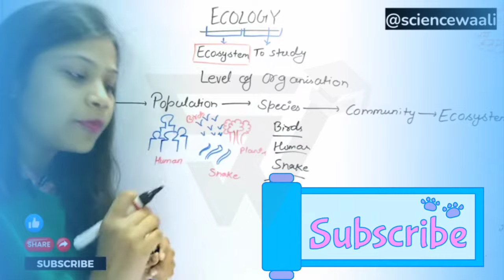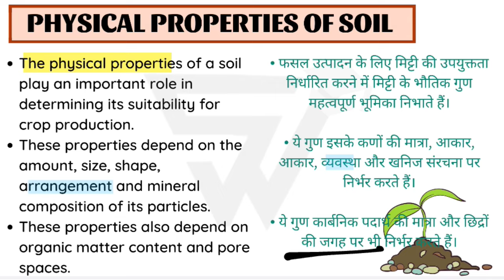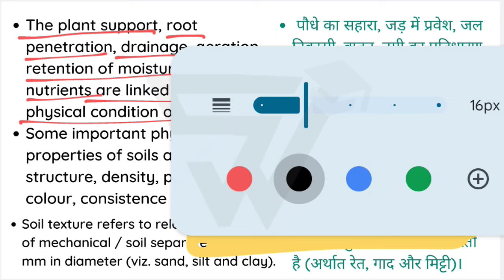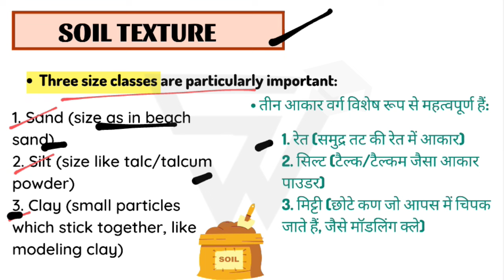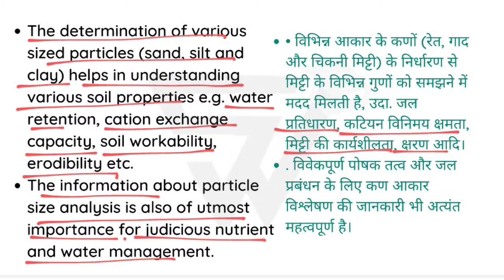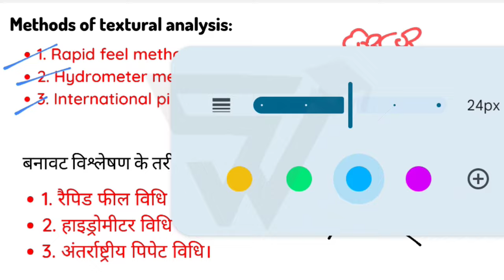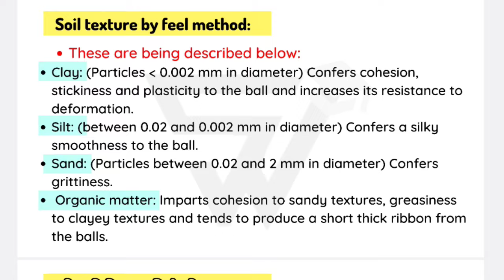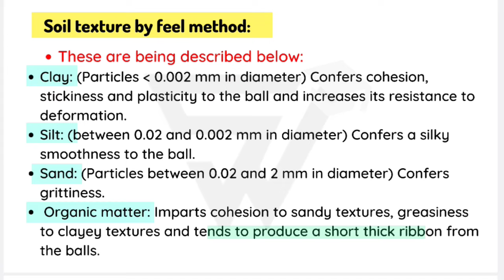Soil TEXTURE 🔥💯||BSc 6th Semester BOTANY unit 3||Soil Science agriculture 1st semester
SOIL SCIENCE
•  What are physical properties of soil ?
•  What are the importance of soil ?
•  What is Soil Texture  ?
•  What is Soil Textural analysis? Name some methods
•  What is Soil Texture by feel method ?